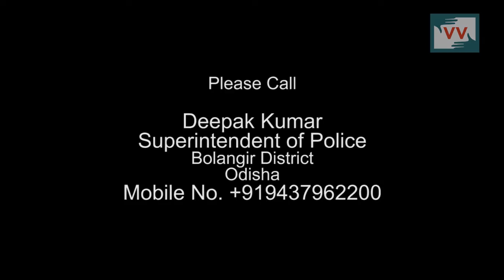Caste Conflict in Ghusaramunda Village, Odisha - harishankar Reports for IndiaUnherad